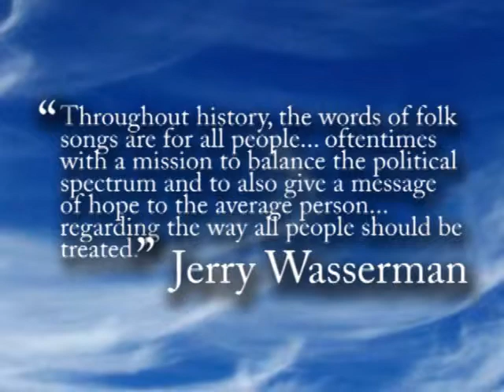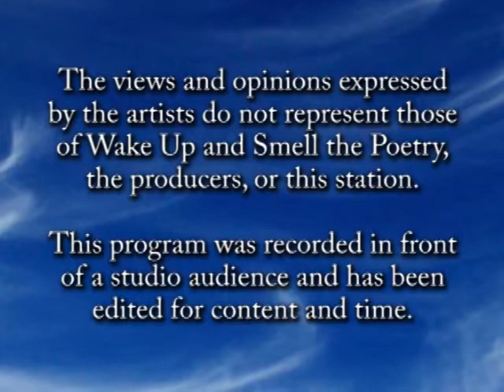Douglas Bishop, January 2013